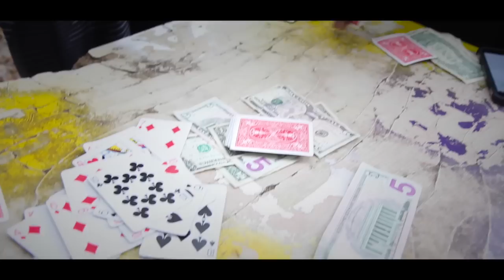Junior - Video Shoot Vlog | CMF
Junior Video Shoot Vlog . Music Video This Friday Live @ The Hole For The New Single OMG .